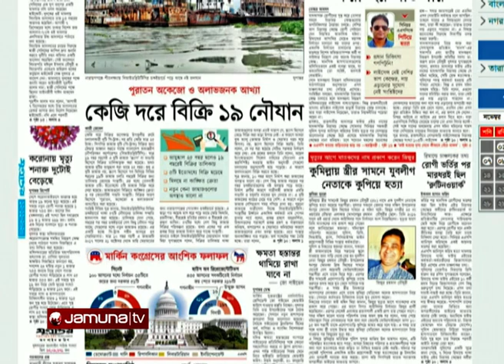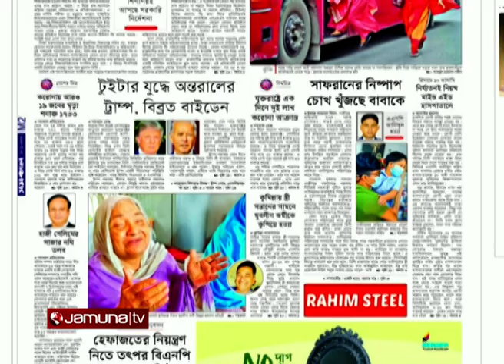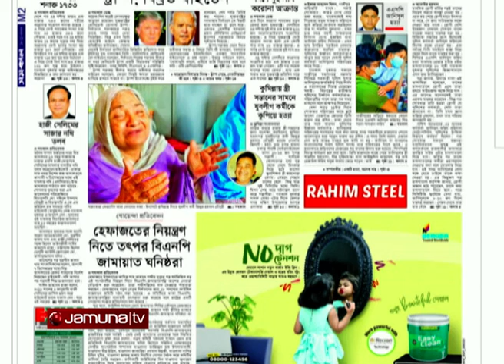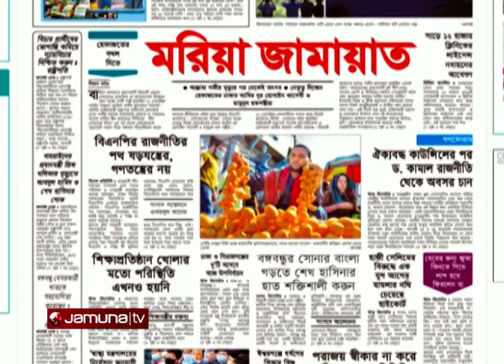সকালের বাংলাদেশ | Sokaler Bangladesh | 12 November 2020